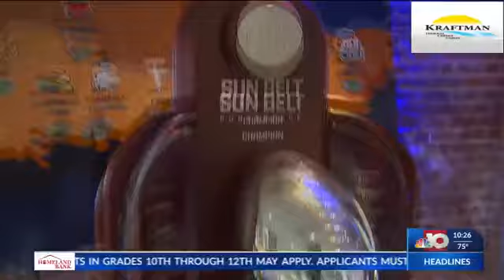Sun Belt Media Day: ULM fueled to boost expectations